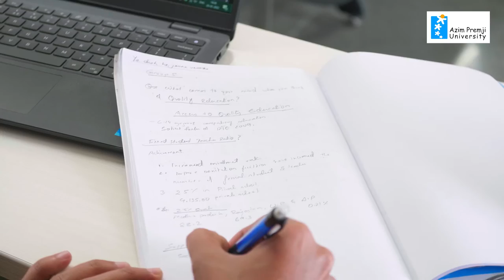MA Development Programme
Join our MA Development Programme to understand the complexities of development and its challenges in India